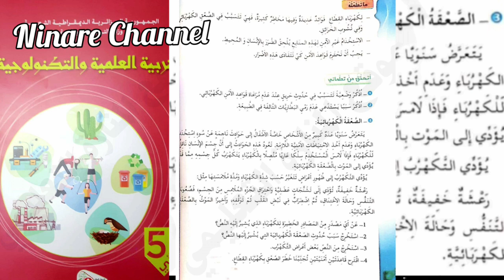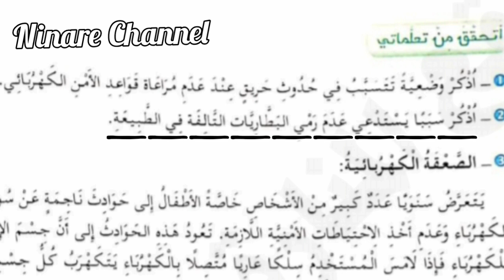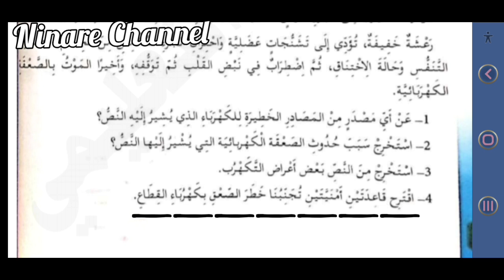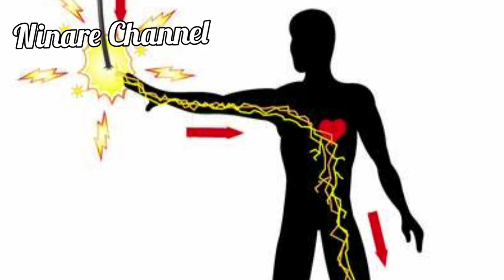📓📝حل تمارين التربية العلمية السنة الخامسة ابتدائي صفحة 28📒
toute les images  proviennent de :  Google images

extrait de vidéo  :.  //youtube/keygoOzrQ4Y